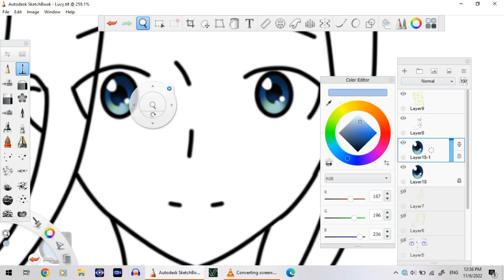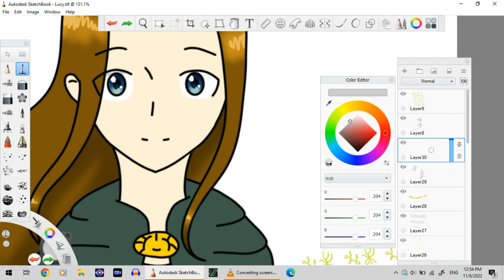Lucy from Narnia speedpaint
I love the scene in Prince Caspian where she's standing on the bridge with Aslan. Lucy is one of my favorite characters